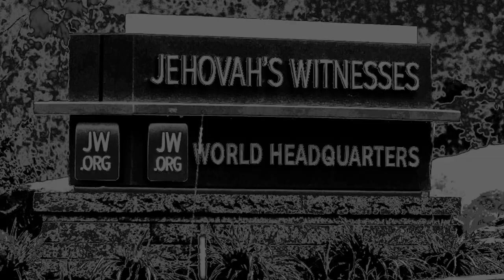Autism + Large Groups = Hangout Hangover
The holiday season can be difficult for many of us including an autistic individual like me, That Autistic Black Man. From social anxiety to sensory overload, I share personal insights and survival tips for coping during the holidays. I discuss the challenges of family dynamics and societal pressures, offering strategies for managing stress and maintaining mental well-being. If you're looking for guidance on how to navigate the holidays with ASD, this video is for you. Happy holidays!